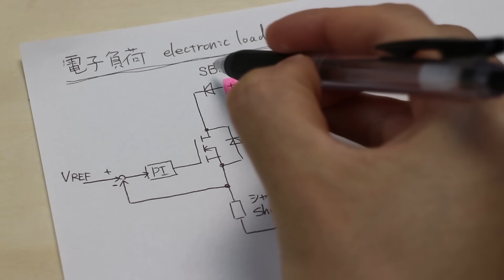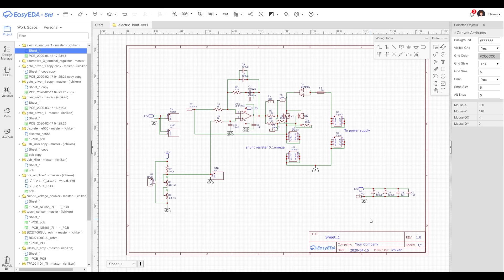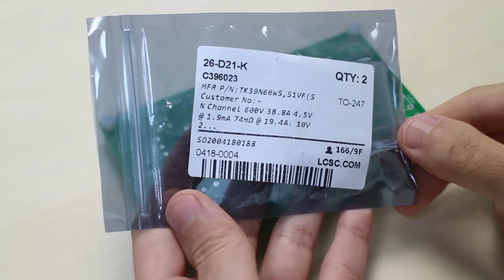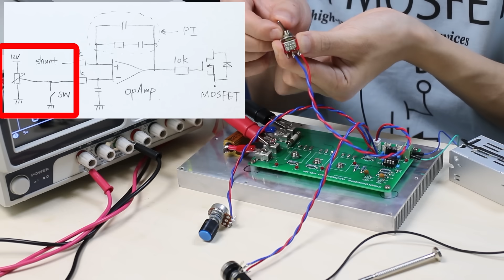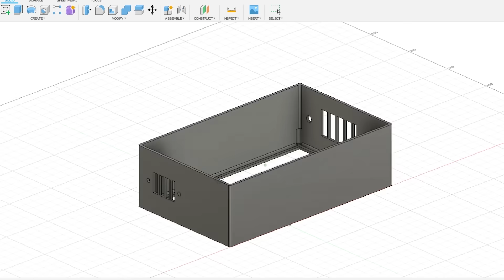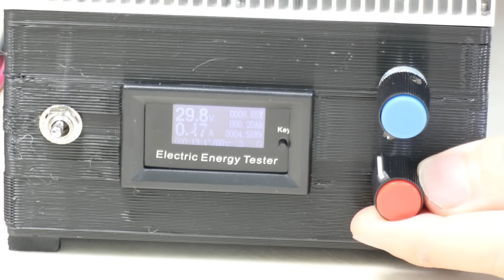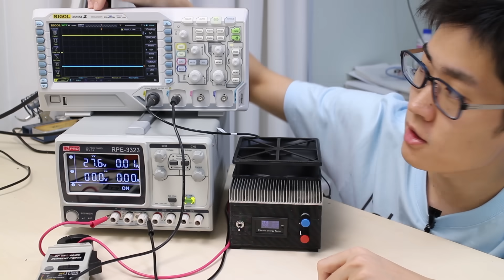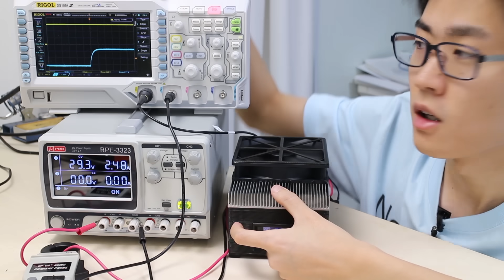【電子工作】直流電子負荷を自作しました。定電流モード | Making an electronic load with MOSFET. 100W power. constant current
動画の最後にプレゼントについてのお知らせがあります。
100V, 10A, 100Wの直流電子負荷(定電流モード)を作りました。ちょっとした負荷を取りたいときに便利です。
電子負荷の用途 : 電源などから負荷を取りたいときに使用する。ACアダプタや充電器など
MOSFET:  TK39N60W5 TOSHIBA
SBD: STPS80150CW STMicroelectronics
シャント抵抗: 0.1Ω 25W
オペアンプ: LM358

オシロスコープ
3Dプリンタ ANYCUBIC MEGA-S
電流・電圧メーター

3D printer ANYCUBIC MEGA-S